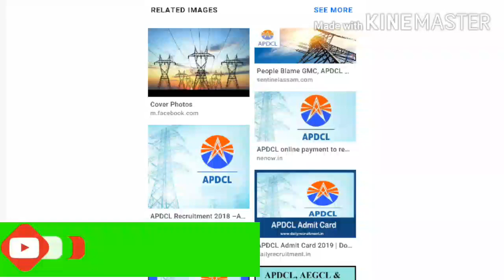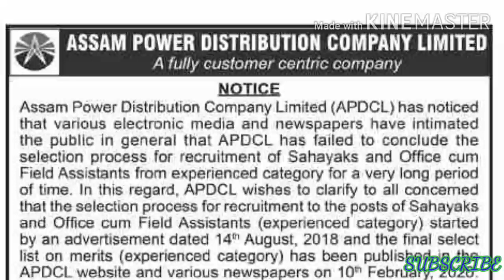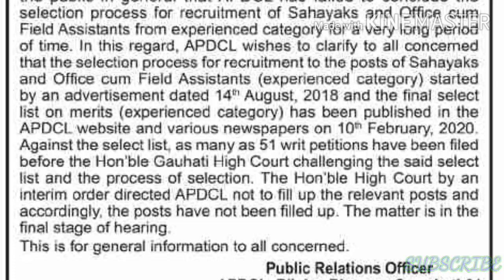APDCL Result 2020 | Official Press Release | FARUQUE | EDUCATO PLUS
APDCL Result 2020 – Official Press Release.

thanks